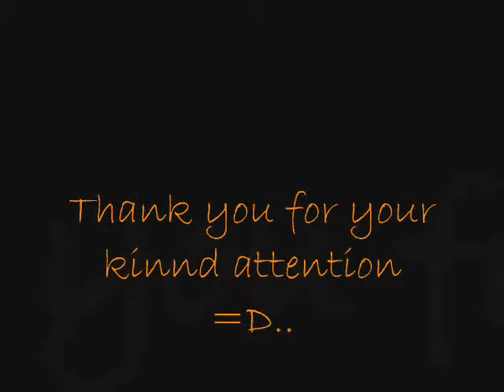mm2009@dunman AMOS CHEN HAO YANG 1B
I did the Restaurant-T\themed Marketing Video in Lab 1 at Dunman Secondary School on 3rd June, 2009